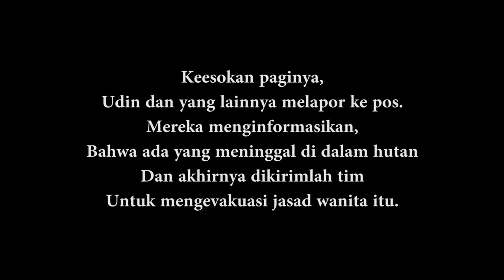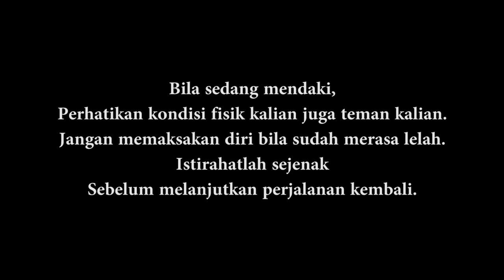Penampakan Hantu Pendaki | Animasi Horor Kartun Lucu | Warganet Life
Warganet Life pada mau mendaki gunung nih.
Tapi justru mengalami hal diluar dugaan.
Simak cerita lengkapnya ya warga..

Terima kasih.